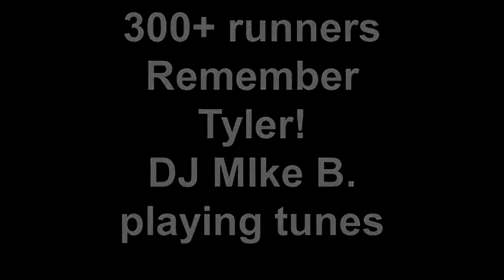Cumming Georgia 5K RUN for TYLER Charities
Cumming North Georgia Fundraiser 5K Run/1K walk to raise funds for other kids in Tyler Howarth's memory.  Great people, great kid, fun memory-filled event!